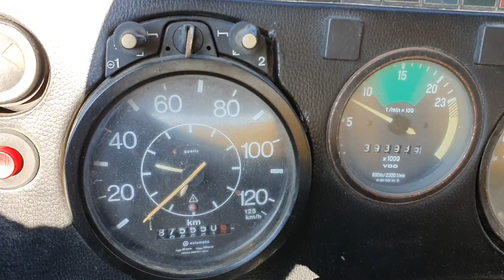MERCEDES BENZ 2628 K 6x4 MEILLER TIPPER - FIŠ TRUCKS SLOVENIA